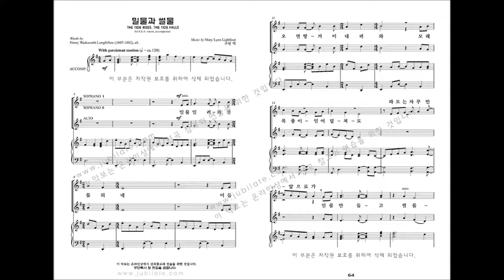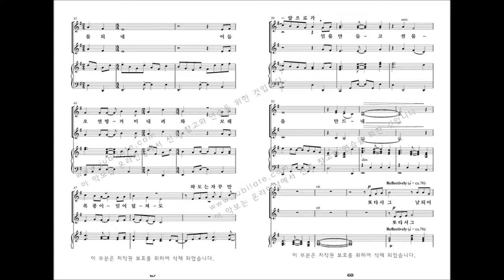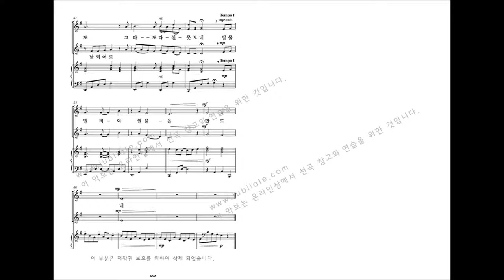[여성합창곡] 유빌라테 '음악으로 가득찬 밤' Mary Lynn Lightfoot 07.밀물과 썰물